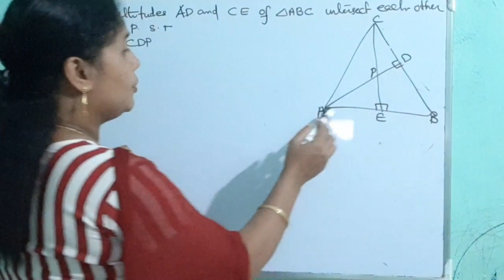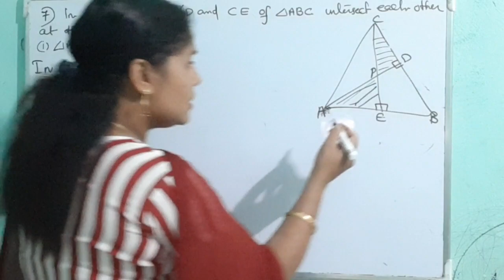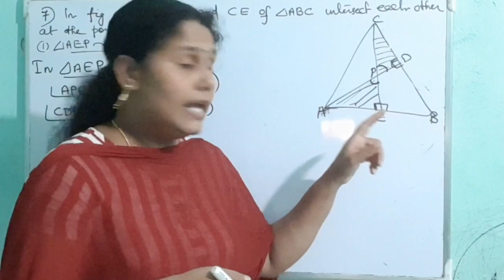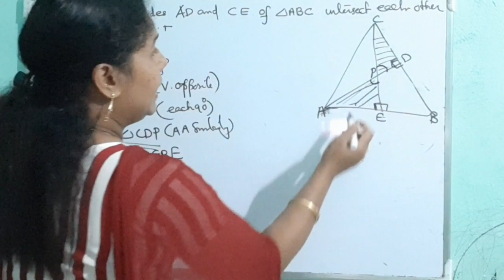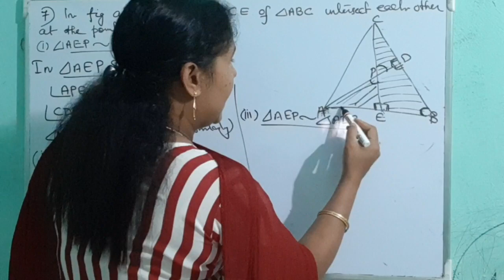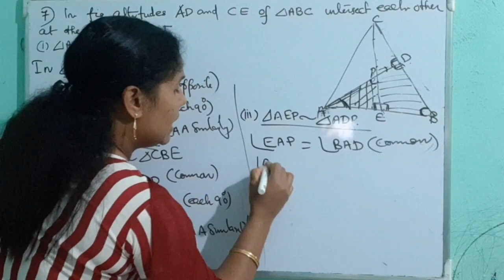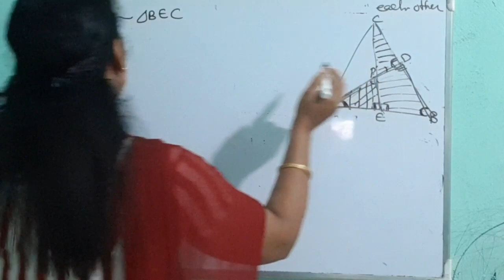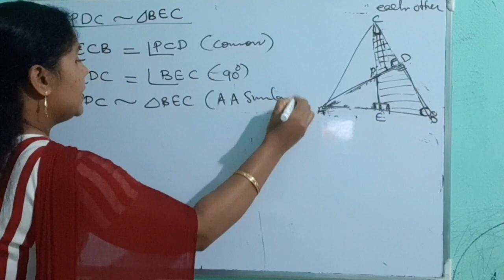cbse class 10 maths chapter 6 Triangles. Ex. 6.3|part 15|മലയാളം |Teaches math simply